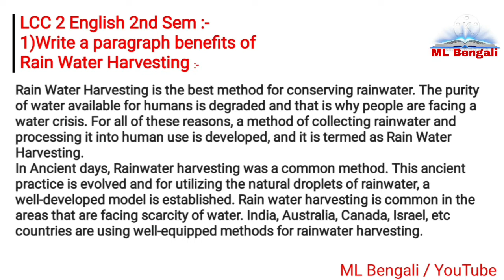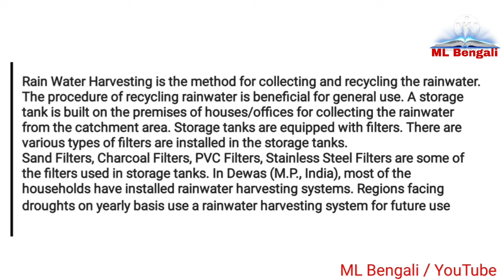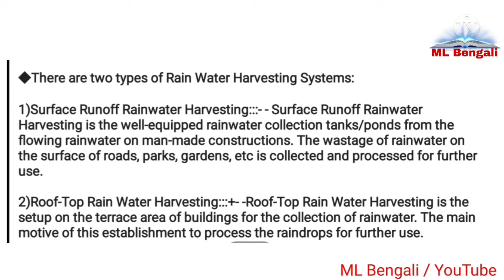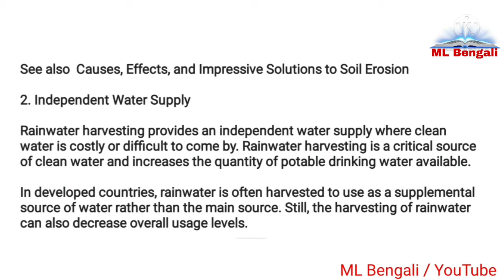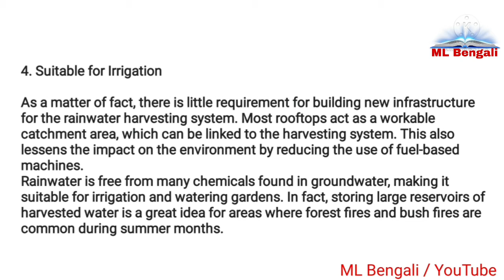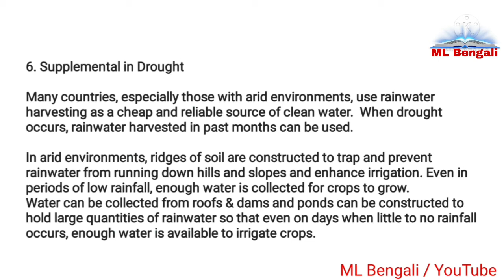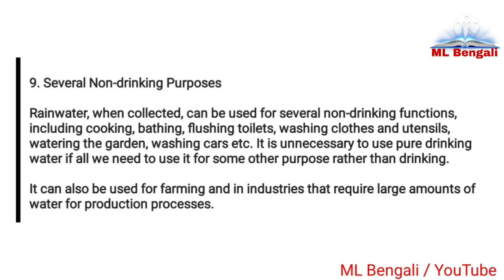LCC 2 English |Write a Paragraph Benefits of RainWater Harvesting|Rain Water Paragraph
ভিডিও উপযোগী হলে Share করতে ভুলবে না ।

তোমাদের যে কোনো প্রশ্নের উত্তর দিতে আমরা চেষ্টা করবো । তোমাদের প্রশ্ন আমাদের ভিডিওর comment এ করবে অথবা আমাদের

তোমাদের জন্য whatsapp গ্রুপ খোলা হয়েছে Email e  Wp নাম্বার Send করতে পারো ।

সবাইকে ধন্যবাদ ।।

benefits of rain water harvesting
paragraph rain water harvesting
english paragraph
20 marks answer
Sobujer ovijan ,
সবুজের অভিযান কবিতা রচনার প্রেক্ষাপট আলোচনা
সবুজের অভিযান কবিতার নামকরণ সার্থকতা
সবুজের অভিযান কবিতা রবীন্দ্রনাথ ঠাকুর
সবুজের অভিযান কবিতার বিষয়বস্তু
NBU 2nd Sem Question Answer

ভিডিও টি শুধুমাত্র educational purposes এর ।জন্য।

ML Bengali